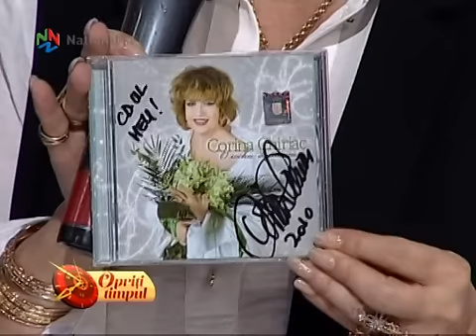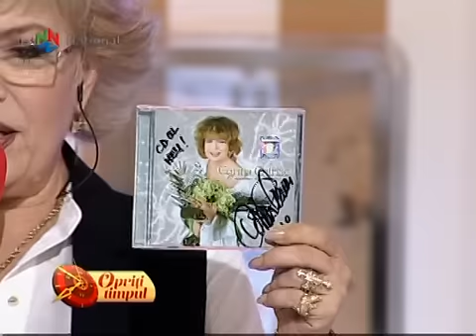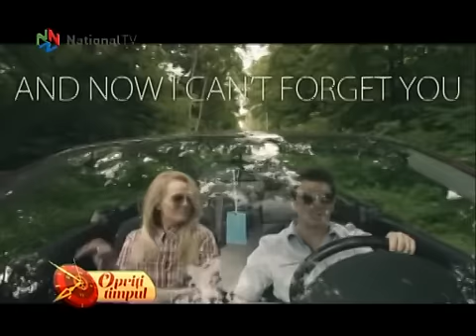Opriti timpul! - 18 oct 2015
In aceasta duminica oprim timpul alaturi de Corina Chiriac si o parte din artistii de la Cat Music: Elena Gheorghe, Bere Gratis, Denisa Trofin, Yssa si Phelipe, Juke Box, Lidia Buble, Amira si Lavinia, Andreea Banica, Betty Blue si Ecaterine si Dima, The Dada, Simona Nae si Jasmine. Va asteptam cu muzica buna, oameni tineri si frumosi si multa distractie asa.. ca pentru un sfarsit de saptamana perfect!